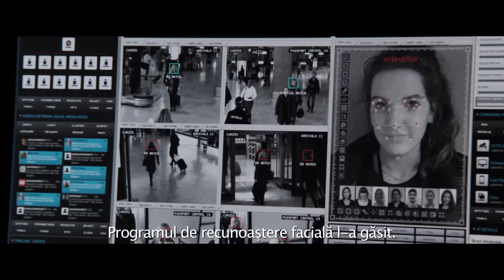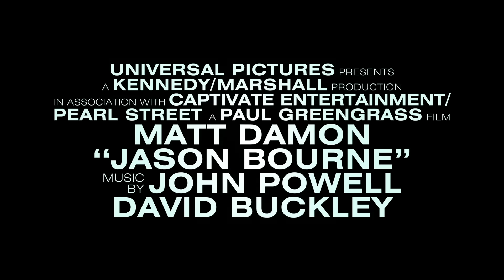JASON BOURNE | Trailer #1 română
DIN 29 IULIE 2016 LA CINEMA
Matt Damon se întoarce în cel mai memorabil rol din cariera sa.
Paul Greengrass, regizorul a două dintre filmele din serie, Supremația lui Bourne și Ultimatumul lui Bourne, se întoarce, de asemenea, în fruntea echipei din spatele camerelor de filmat, pentru a regiza noul capitol care îl găsește pe protagonist forțat să iasă din umbră.

Alături de Matt Damon îi vom vedea pe Alicia Vikander, Vincent Cassel și Tommy Lee Jones, și ne vom reîntâlni cu Julia Stiles.
Producători sunt Frank Marshall și Jeffrey Weiner, de la Captivate Entertainment, alături de Greengrass, Damon, Gregory Goodman și Ben Smith.  Bazat pe personajele create de Robert Ludlum, scenariul e scris de Greengrass și Christopher Rouse.